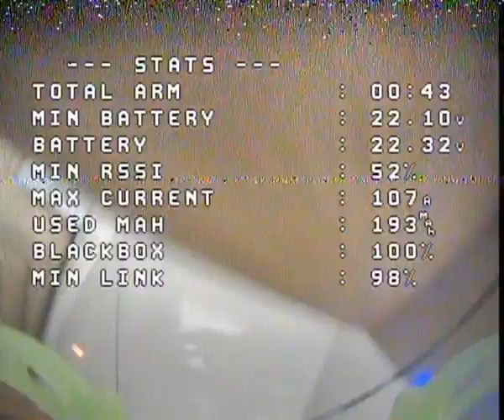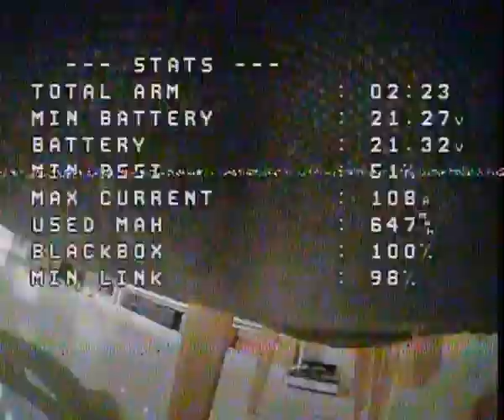Geprc cinelog 35 P performance PID is bad DVR analog cine whoop indoor 1